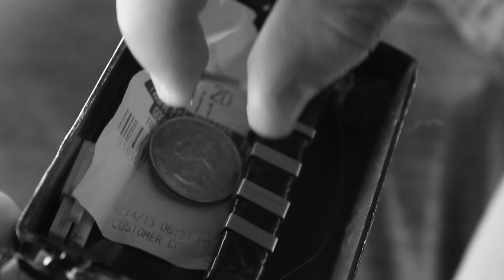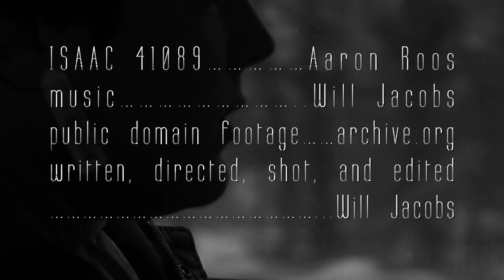Animal - Silent Short Film by Will Jacobs (Chicago CineYouth Festival) (Short Screens Festival)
Screened at:

Chicago's CineYouth Film Festival on May 9th, 2015 out of 400 submissions.

Short Screens in Brussels, Belgium on September 24th, 2015.

A man travels to a farm and discovers a peculiar similarity between the animals and himself.

All public domain footage used within the short film was found

"animal" "will jacobs" "will" "jacobs" "sci-fi" "thriller" "silent" "short film" "short" "film" "aaron roos" "aaron" "roos" "silent film" "farm" "dystopia" "future" "cloning" "cineyouth film festival" "cineyouth" "chicago cineyouth" "chicago" "chicago international film festival" "2015"